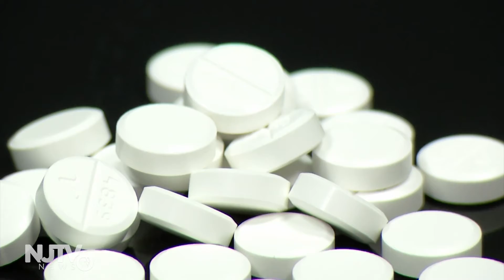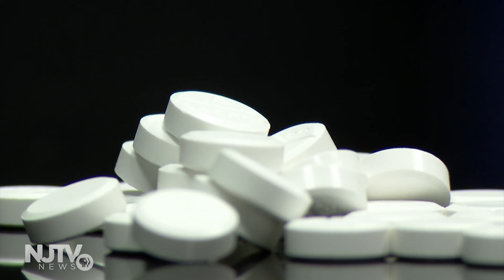ER staff get training on how to reduce opioid prescribing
Doctors, nurses, and pharmacists from hospital emergency departments in New Jersey learned about a new initiative to reduce opioid prescribing.